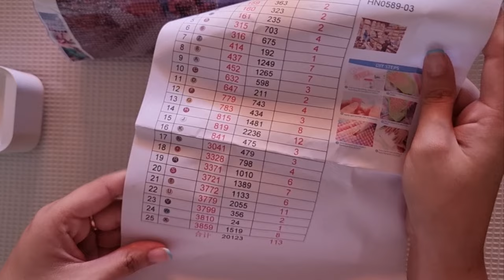Unboxing "Tienda Antigua"👛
👇👇Enlace👇👇
-Lienzo tienda:

¡Feliz martes!♥️